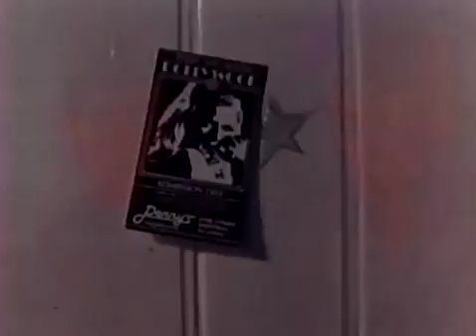Human League - Mirror Man